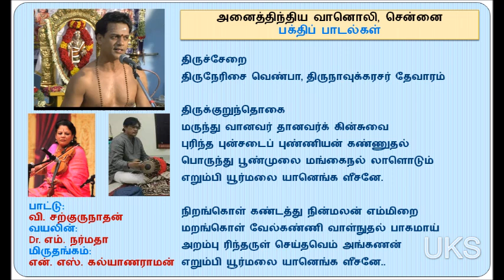B Sargurunathan - Thirunavukkarasu Nayanar (Appar) Thevaram - திருநாவுக்கரசர் (அப்பர்) தேவாரம்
00:19 - விரித்த பல்கதிர் கொள் சூலம் (விருத்தம்)
06.18 - மருந்து வானவர் (திருக்குறுந்தொகை)
திருநாவுக்கரசு நாயனார் (அப்பர்) தேவாரம்)

பாட்டு: பா. சற்குருநாதன்
வயலின்: Dr. எம். நர்மதா
மிருதங்கம்: என். எஸ். கல்யாணராமன்

அனைத்திந்திய வானொலி சென்னை நிலையத்தின்
பக்திப் பாடல்கள் நிகழ்ச்சியிலிருந்து.

4ஆம் திருமுறை
திருச்சேறை
திருநேரிசை வெண்பா
திருநாவுக்கரசர் தேவாரம்
விருத்தம்
விரித்த பல்கதிர் கொள் சூலம், வெடிபடு தமருகம், கை
தரித்தது ஓர் கோல கால பயிரவன் ஆகி, வேழம்
உரித்து, உமை அஞ்சக் கண்டு, ஒண் திரு மணிவாய் விள்ளச்
சிரித்து, அருள் செய்தார்-சேறைச் செந்நெறிச் செல்வனாரே.
காலபைரவனாகி வேழம் உரித்து உமை
அஞ்சக்கண்டு ஒண்திருமேனி மணிவாய்விள்ள சிரித்தருள்
செய்தார் சேறைச் செந்நெறி செல்வனாரே
திருக்குறுந்தொகை
மருந்து வானவர் தானவர்க் கின்சுவை
புரிந்த புன்சடைப் புண்ணியன் கண்ணுதல்
பொருந்து பூண்முலை மங்கைநல் லாளொடும்
எறும்பி யூர்மலை யானெங்க ளீசனே.
நிறங்கொள் கண்டத்து நின்மலன் எம்மிறை
மறங்கொள் வேல்கண்ணி வாள்நுதல் பாகமாய்
அறம்பு ரிந்தருள் செய்தவெம் அங்கணன்